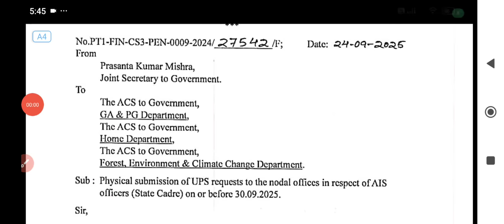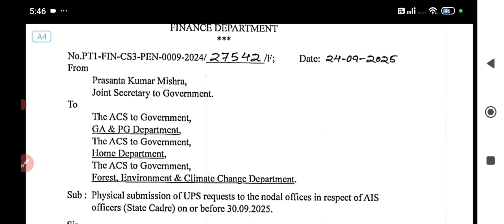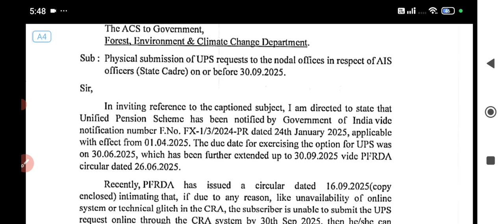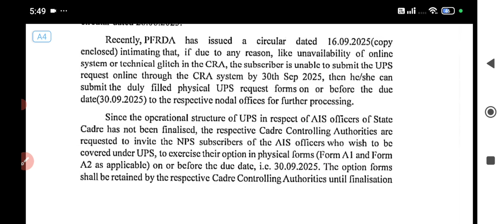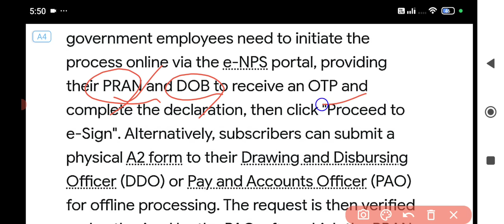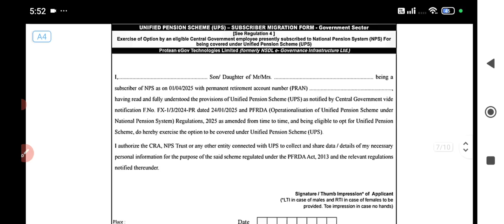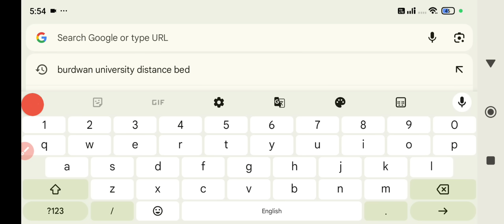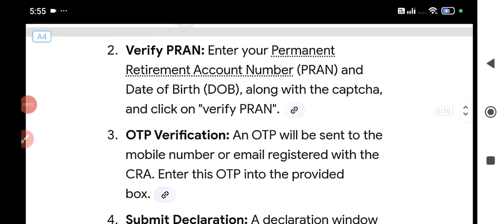How To Shift Nps To Ups/Nps To Ups Shift Online/NPS To Ups Migration/How To Shift Nps To Ups Online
how to shift nps to ups
nps to ups shift online
nps to ups migration
how to shift nps to ups online